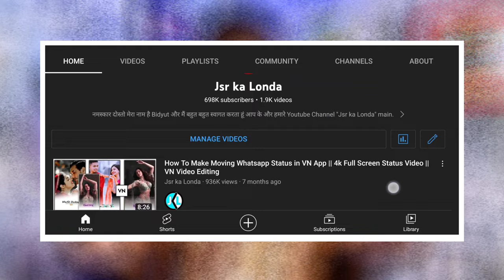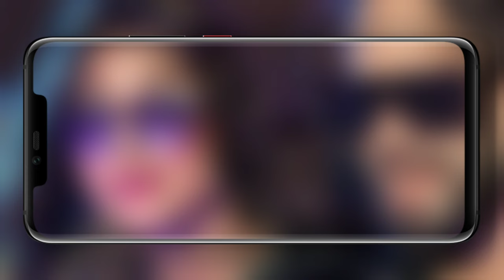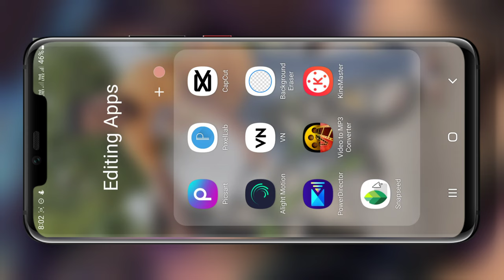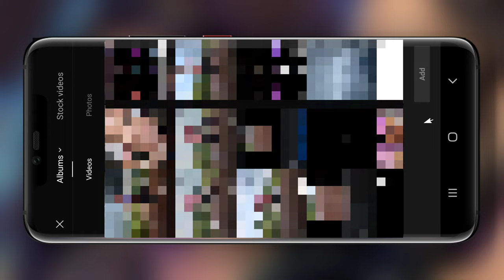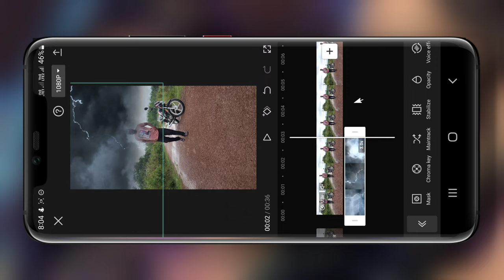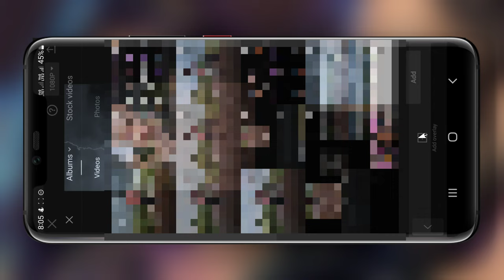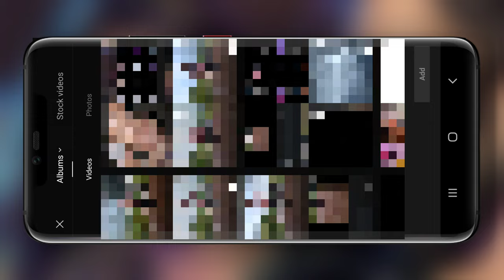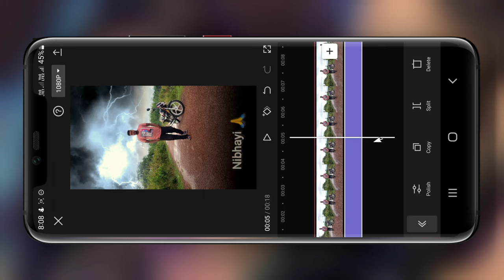1 Click & Sky Thunder Effect || Sky Thunder Effect Video Editing | Capcut Video Editing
1 Click & Sky Thunder Effect || Sky Thunder Effect Video Editing | Capcut Video Editing

Hello Dosto,
Dosto aaj ke is video editing me maine dikhaya hai ki kaise aap capcut help se sky thunder effect video editing kar shakte hai ummid karta hun ki aaj aapko ye video pasand aayega.

slow fast video editing,
slow motion editing,
background change without green screen,
background remove without green screen,
background remove kaise kare,
chorma key video editing,